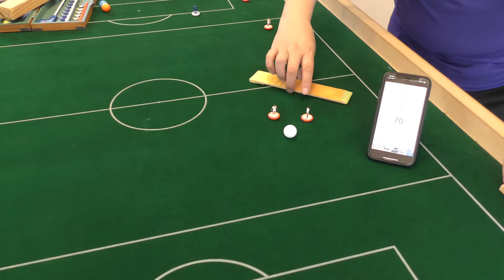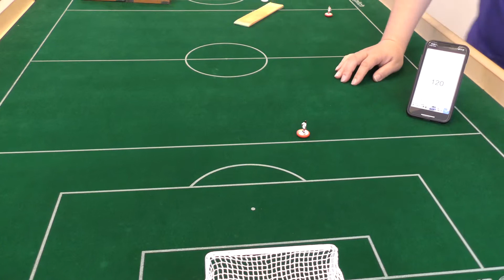おはじきサッカーの基本スキル 「ドリブル メトロノーム コンビ」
おはじきサッカーの基本スキル
「ドリブル メトロノーム コンビ」
ボールに細かく当てる、チョビフリック。メトロノームに合わせて、2人の選手でボールを運べ。